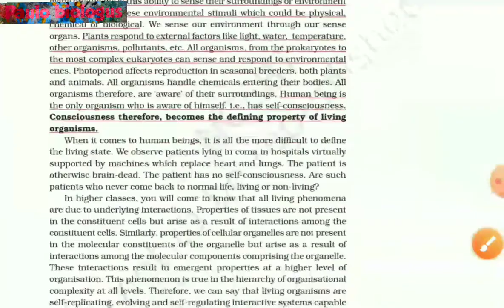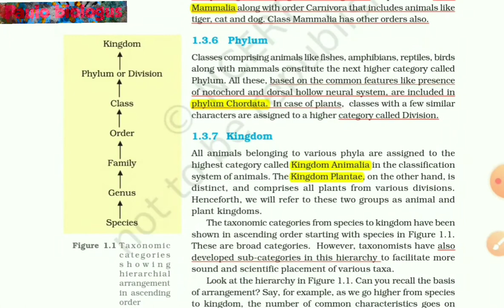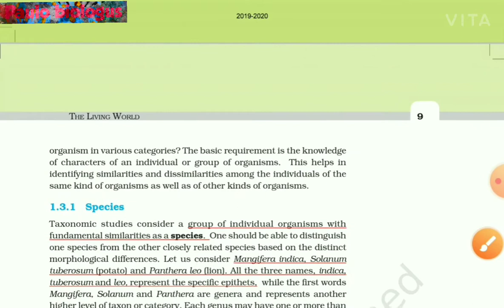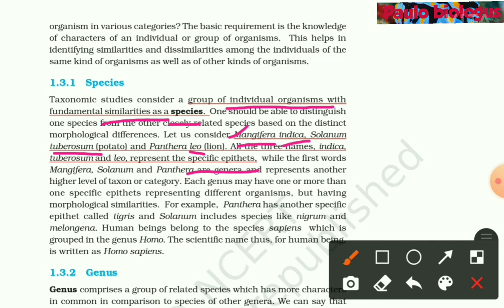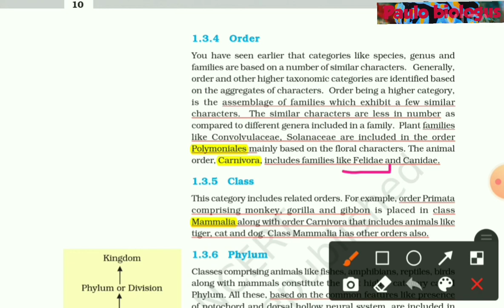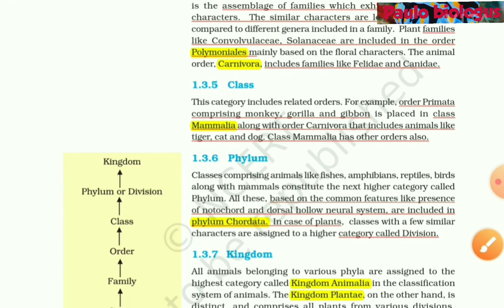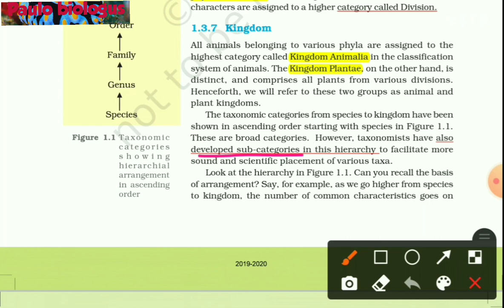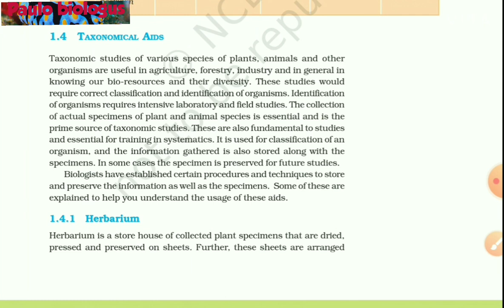Class 11th NCERT | BIOLOGY : Chapter 1 | The Living World | Lecture 3 | @Paulo biologus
Class 11th NCERT | BIOLOGY : Chapter 1 | The Living World | Lecture -3 ||